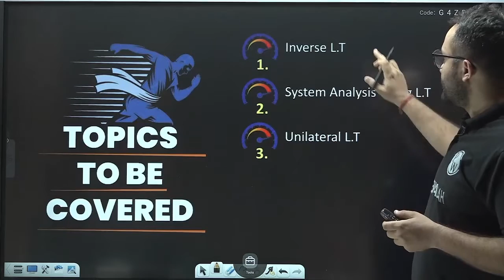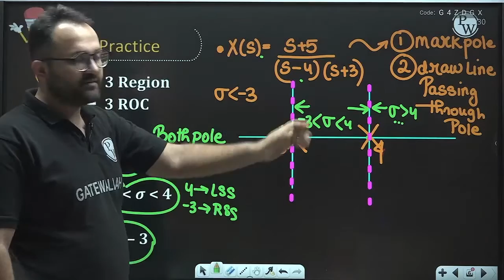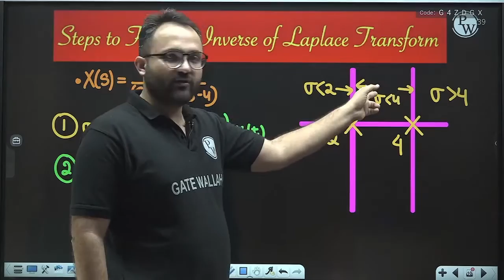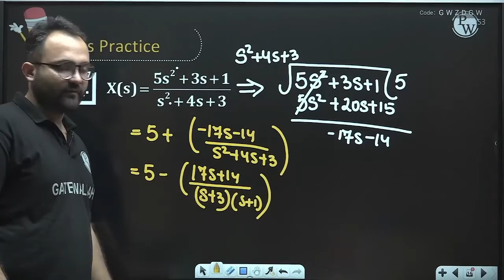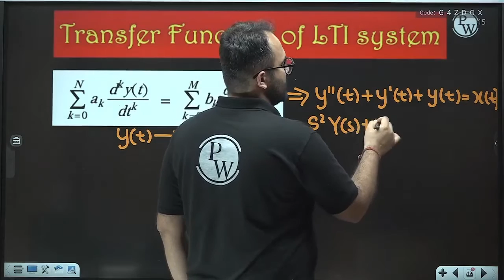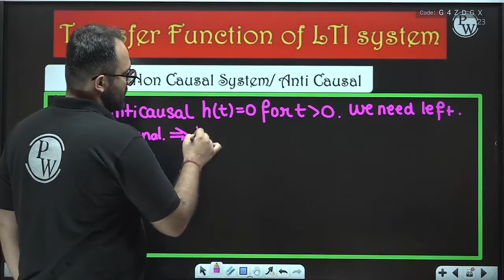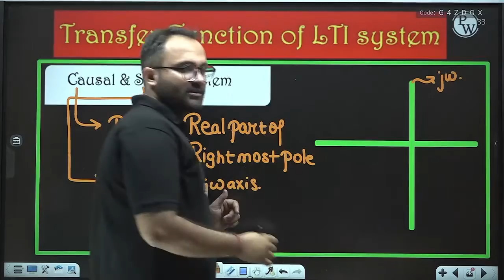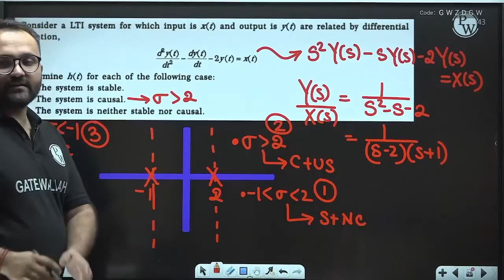Signals And Systems | System Analysis Using Laplace Transform in One Shot